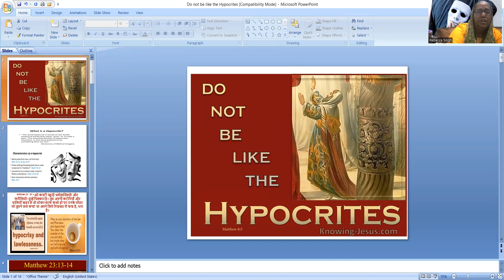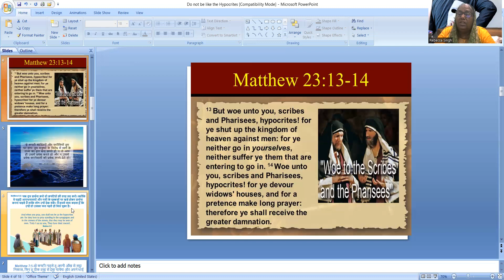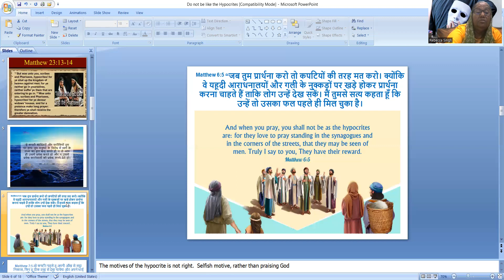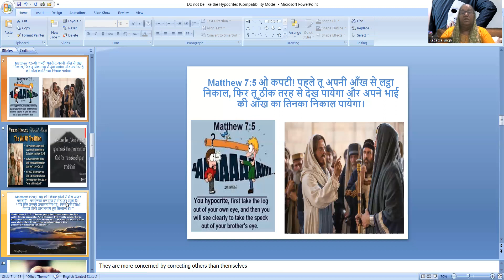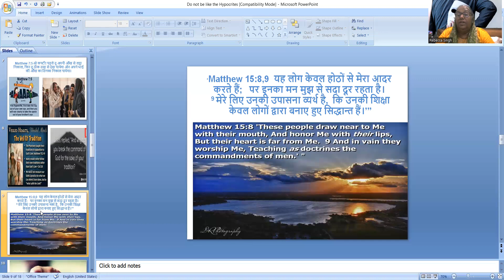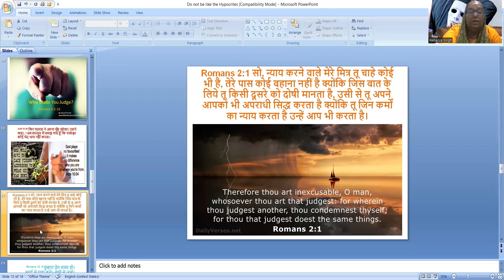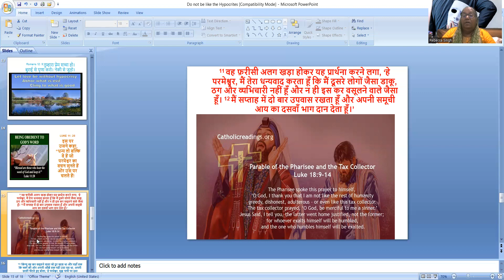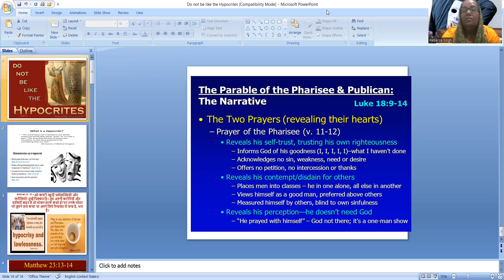Do Not Be Like the Hypocrites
This message is based on  , 'Do Not Be Like The Hypocrites"  when rebuked the hypocrites in the four gospels.  Thank  you for sharing my messages.